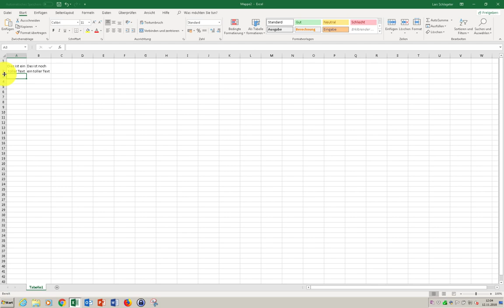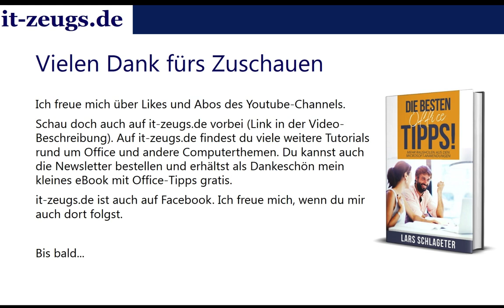Excel: Zelle einfach am Zelleninhalt ausrichten | Autofit | Zeilenumbruch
↓ Klicke hier für mehr Infos ↓
In diesem Video zeige ich dir, wie du in Excel Zellenbreite und Zellenhöhe ganz einfach anpassen kannst und wie du einen Zeilenumbruch in der Zelle machst.

►Excel-Bücher hier kaufen*